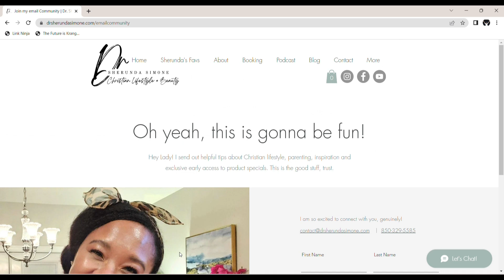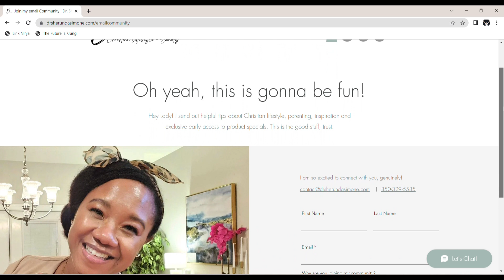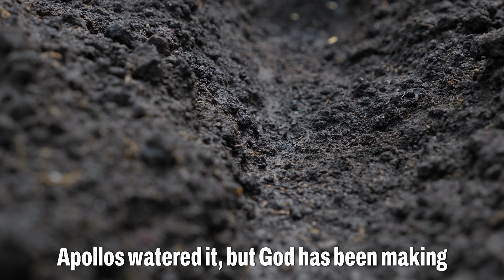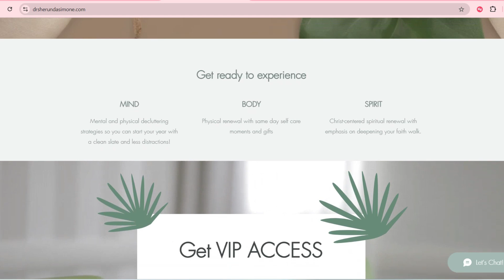EP 141| DRAMA -When religion and politics come up during the holidays- DO THIS CHRISTIAN ladies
Hey lady! Welcome to YOUR NEW FAVORITE TALK SHOW for Christian women!
In today's episode I am sharing 5 tips to help us handle those high tension and awkward conversations that happen during the holiday season - politics and religion!
As Christians, we have a duty to speak the TRUTH  - which is not always readily accepted by our family members. During the holidays - those controversial discussions can be very heated! Let's talk about ways to HANDLE THIS BETTER and NOT COMPROMISE our Faith walk.

✨🔖✅SOUTHERN GA LADIES! Secure your seat for the Jan 11, 2025 RESET and RENEW Retreat happening in Thomasville, GA. 11 am to 3:30PM.  EARLY BIRD DISCOUNT for a limited time.

1. must be a subscriber to Grown Lady Chat Talk Show Channel
2. must follow on IG and Facebook - Grown Lady Chat Facebook ; Grown Lady Chat Instagram
3. must live in USA (or get mail in USA)
4. must be active in the community via comments, likes, shares on social platforms